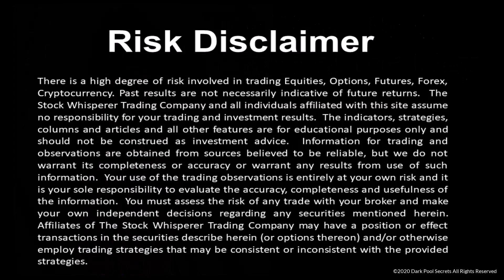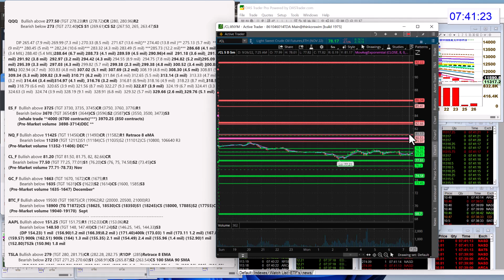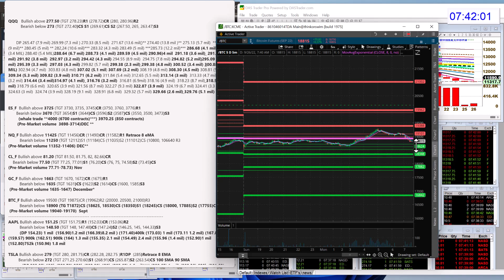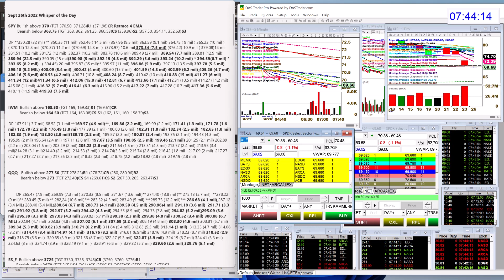whisperoftheday 9-26-22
The Stock Whisperer's Morning Whisper is:  $SPY $IWM $QQQ $ES_F $NQ_F $CL_F $GC_F $BTC_F $AAPL $TSLA $LI $NVDA $AMZN $AMD $META $LVS $XLE morningwhisper hotstockoftheday todayswhisper whisperoftheday.